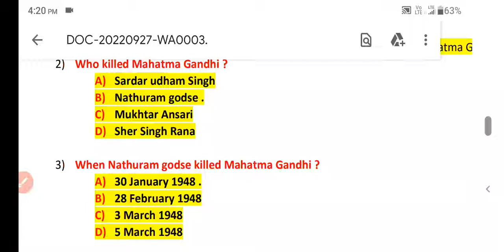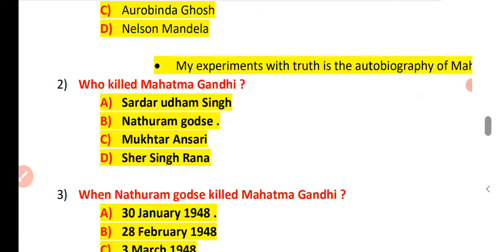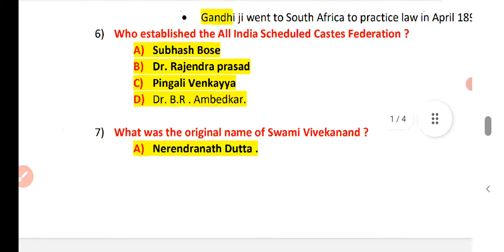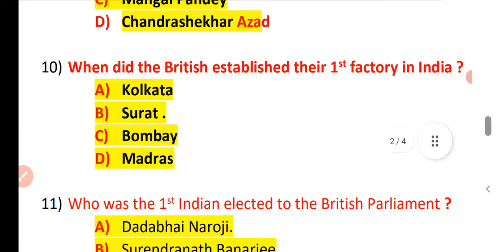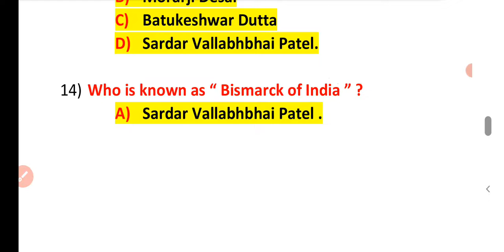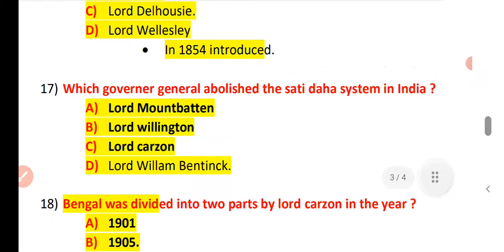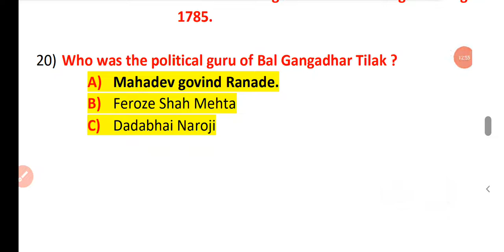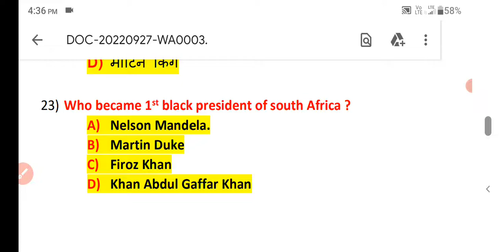selected gk for ossc peo , ossc, opsc ||@odishae-classes3643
selected gk for ossc peo , ossc, opsc ||‎@ODISHA e-Classes

selected history gk.

osssc peo general knowledge questions.

 OSSSC PEO

gk for OSSSC PEO

selected Mughal Empire gk

Mughal Empire gk for OSSSC OSSC

Mughal Empire  gk for OSSSC, OSSC opsc

selected gk
selected gk for OSSSC PEO